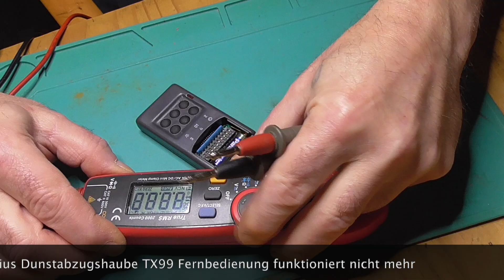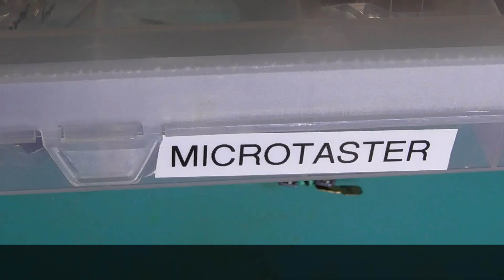Sirius Dunstabzugshaube Fernbedienung defekt DIY nachhaltig reparieren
Sirius Dunstabzugshaube Fernbedienung defekt DIY nachhaltig reparieren, weil keiner sie reparieren will.

egal wofür, kann dies gerne über tun.
weiteres nützliche Arbeitsgeräte
Universal Komponenten Tester Transistortester
True RMS MultimeterUT139C
Hantek 6022BE USB Digital Oszilloskop
Knipex Seitenschneider
Entlötpumpe mit Entlötkolben
360°Schwenkhalterung für Platinen

Eqipment Ausrüstung
🎬HDML-Cloner Box, Standalone Mini 1080p
📸Sony Alpha 7S
📹DJI Osmo Action Cam
📸Sigma 20mm F1,4 DG
📸Sony FE 24-240 mm f/3.5-6.3 OSS
📸Samyang 24/1,5 Objektiv
📸Walimex pro 12/2,8 Fisheye DSLR Sony E
🎤FIFINE USB Mikrofon
🎬 iMovie
Livestream, Aufnahme und Bearbeitung Georg Z.